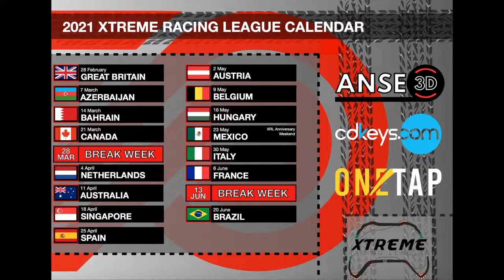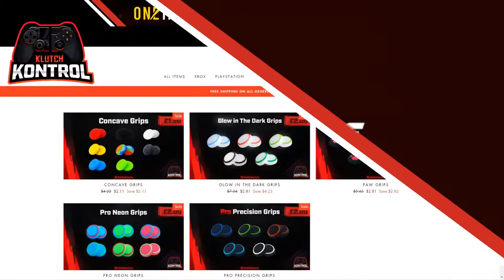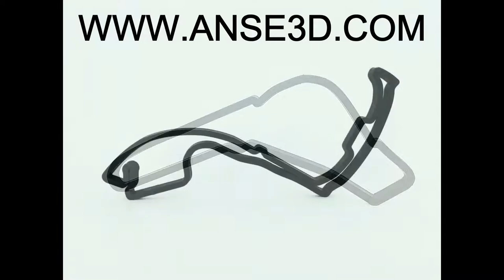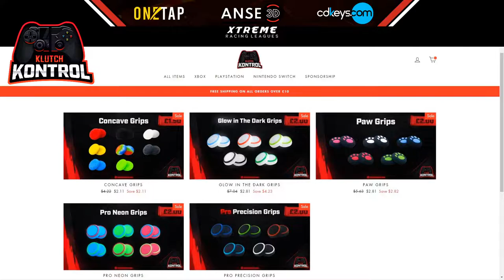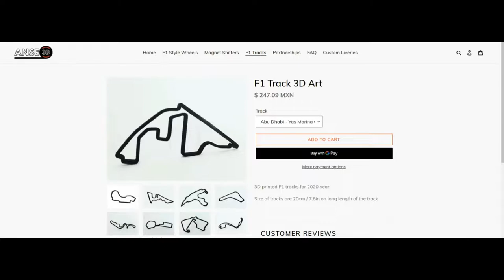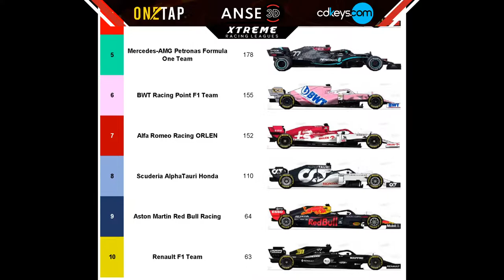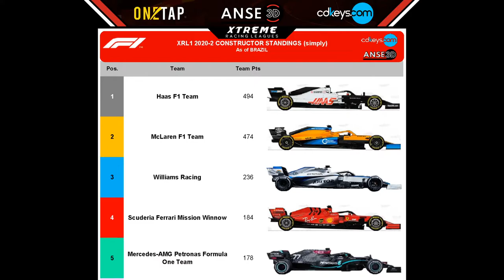Xtreme 1 - Abu Dhabi GP - Season 3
We are live for the final round of the race, with mexican commentator XRL Lopez and two times commentator of the season winner Fraser Mckenzie.